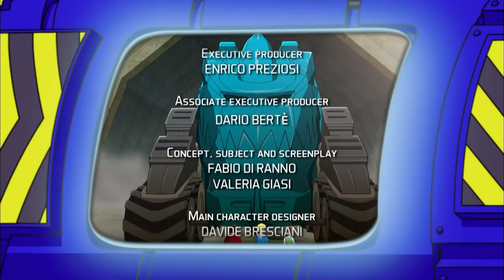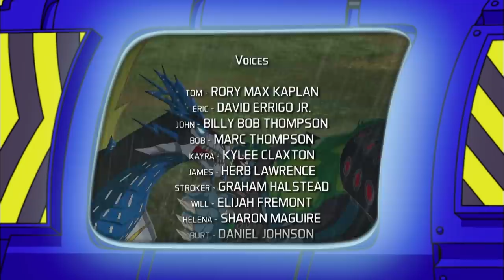THE IRON DINOSAUR | DINOFROZ 2: Dragons' Revenge | Episode 2 | Full HD | English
One lazy summer afternoon, Tom and his three 12-year-old school buddies find a weird board game. They don’t know that every time they roll the dice on the board game, they open up a gate between the present and the past, and enter another dimension where they are dinosaurs! A belt around their heavy dinosaur necks contains a vial in which floats a piece of rock, Rockfroz. They’ll soon discover that this Rockfroz is the link between Earth and the world of the dinosaurs. Every time the kids are on Earth minding their own business, something can happen with the board game warning them to jump into action to save the dinosaurs from the evil clutches of Neceron.